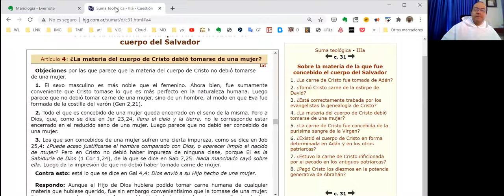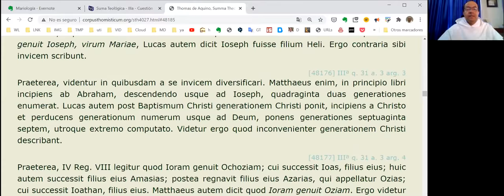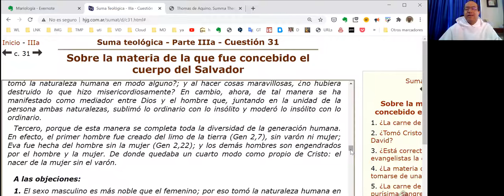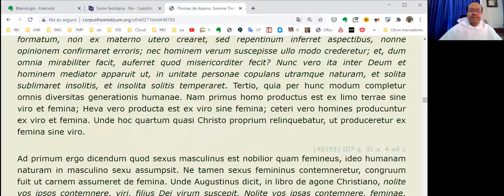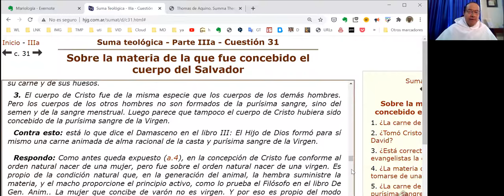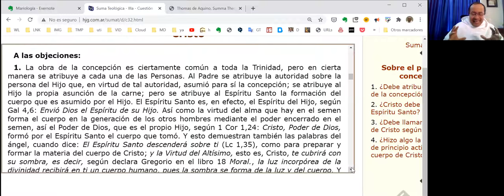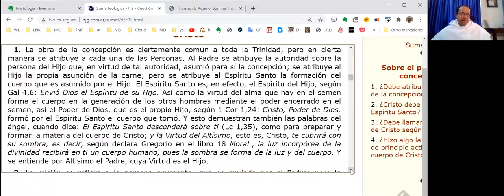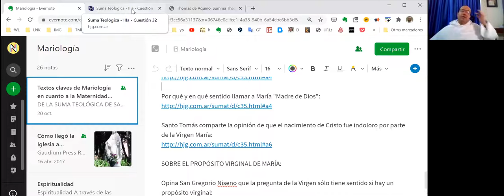Mariología - La obra de la Trinidad en la Encarnación